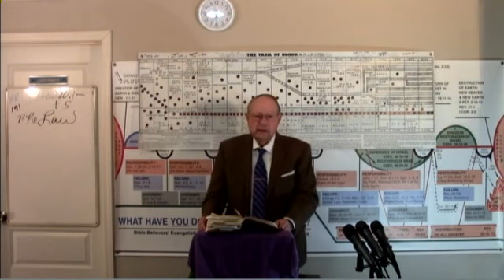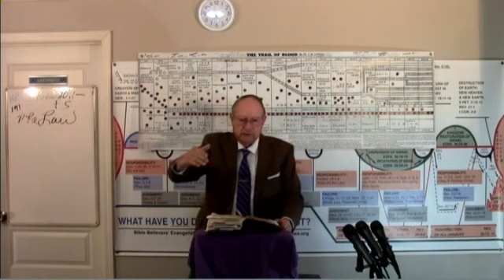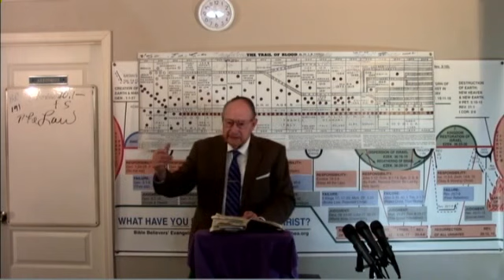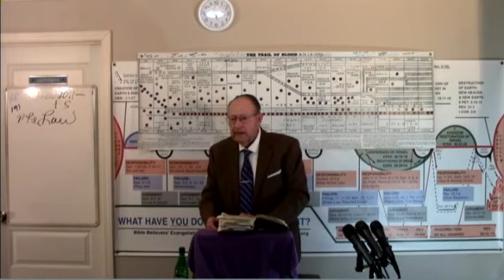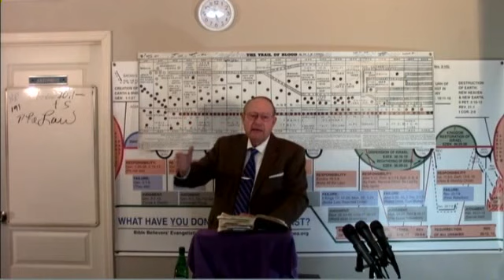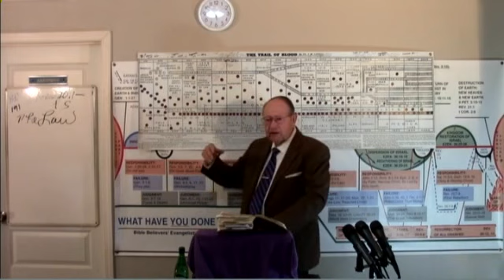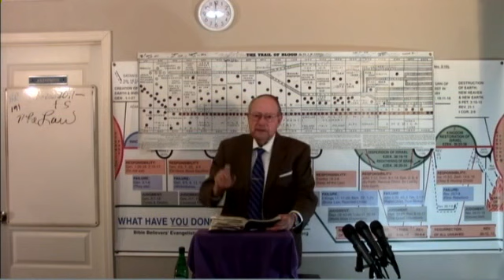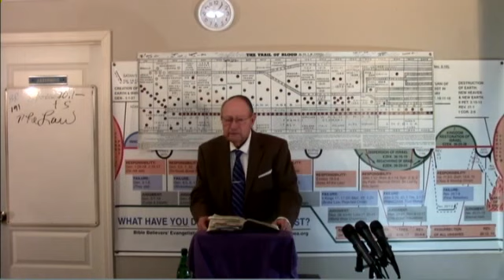2023 01 08 BR#191 The Basis of All Human Government Exodus 21:1-36 Dr James M Phillips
Exodus 21:1-36  Bible Readings by Dr. Jim Phillips. Dr. Jim Phillips preaches this message on the mission field. If anyone would like to make a donation , all donations no matter how small will be appreciated. Thank you. Our Address in Fish Lake Valley is POB 121 Dyer, Nevada 89010.Thank You IRS EIN # 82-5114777